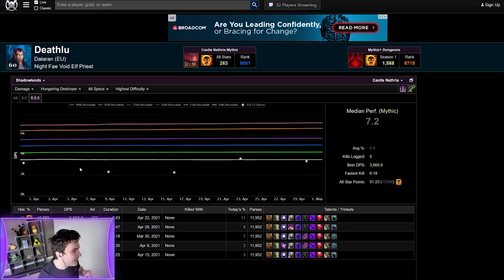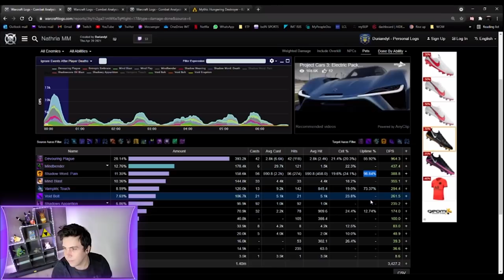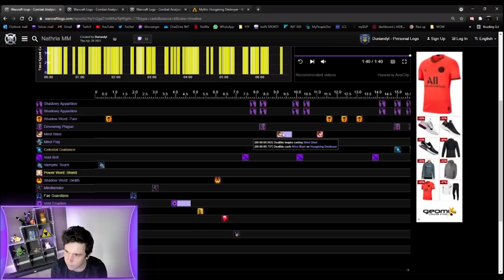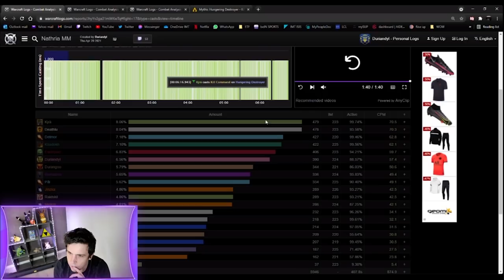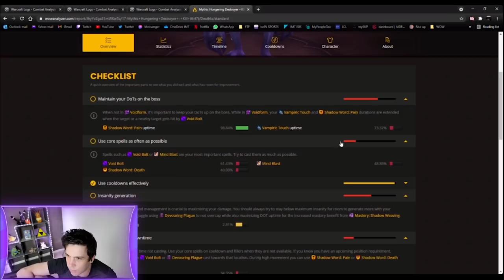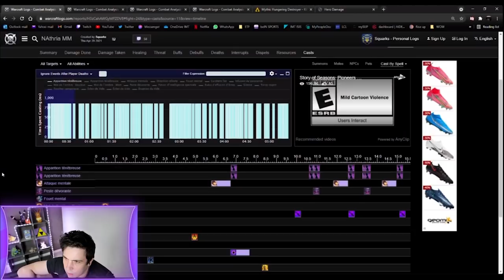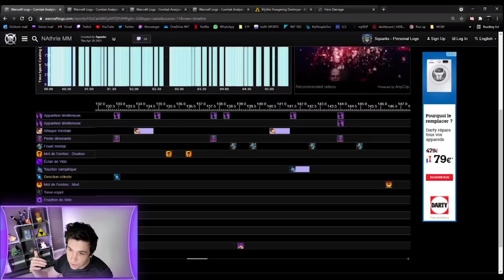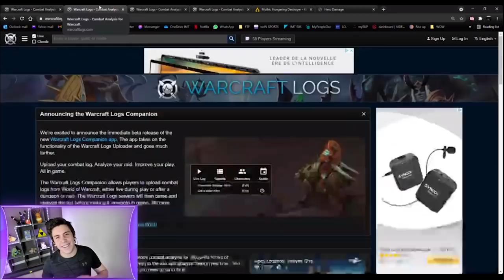Comment DPS FORT en Prêtre Ombre ? Docteur log #3 feat Spriest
Dans cet épisode de docteur log, on s'attaque au prêtre ombre de Deathlu pour lui filer un MAX d'astuces & de conseils !

0:00 Introduction
1:35 Stuffs, talents, liens d’âmes, stats
6:03 L'uptime en monocible, les montants à chercher
9:22 Cycle d'open
11:55 Déplacer & Taper
18:48 Les pistes d ‘amélioration sur le cycle DPS constant
21:36 Wowanalyzer
24:44 Inerva mythique : Astuces pour optimiser le DPS
35:43 Récap & Fin